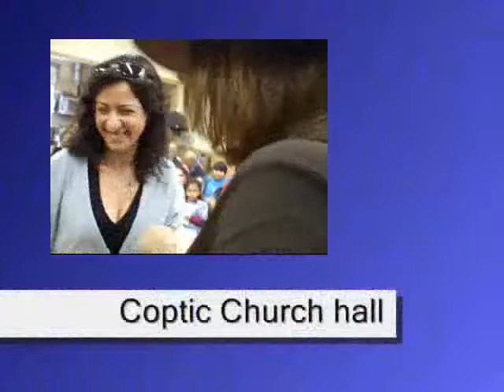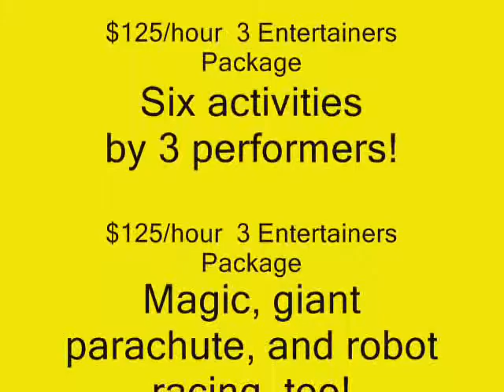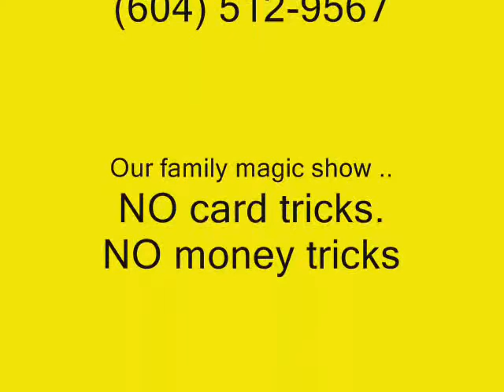Burnaby Hats Off Day Festival Cotton Candy and Solar Powered Robot Games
TAGS & KEYWORDS:

 Birthday Anniversary Retirement Valentine Congrats!  Female Nerd Male Nerd Miss Preggo Gorilla/Jane School dances, Sock Hops, Family Fun Day, Canada, Canada, Contact Did you know an event planner takes an average of 60 hours, and that's just for a corporate event! What if you're planning a wedding, or if you want something really special?   TEntertainment, ClownsComedy

    Nerds
    Bag Lady
    Marilyn Monroe Valentines for Her

    Flowers, Balloons, and your special message
    Candy and a Teddy Bear delivered with flair

    Austin Powers
    Miss Prego
    Pregnant Nun Halloween Parties

    Bands
    Party DeeJays
    Karaoke
    Catering
    Decorations Christmas Parties & New Years Parties

    Bands
    Party DJ/Deejay
    Karaoke
    Catering SHOW TIME!!!

TAGS & KEYWORDS:

Bands, DJ's, Karaoke, Magicians, Comedians, Clowns, Jugglers and more!
    Decorations
    Comedians
    Magicians

    Magicians

Canada, Canada, Contact  Entertainment, Bounce HousesKid's Parties

    Halloween Craft Party
    Mini-Carnivals
    Indoor Games

Canada, Canada, Contact  Entertainment, Bounce HousesRent Decorations!

    Haunt Your House!
    More Decorations

Canada, Canada, Contact  Entertainment, Bounce HousesFood!

    Catering
    Hot Dogs
    Popcorn Machine

    Captain Jack
    Male Ring Girl
    Gorilla, Tarzan & Jane
    Personal Trainer
    Ballerina
    Fat Tony
    Blow Up Doll